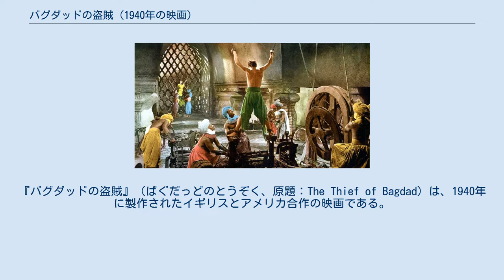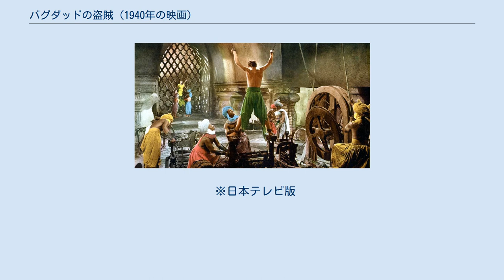バグダッドの盗賊 (1940年の映画)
『バグダッドの盗賊』（ばぐだっどのとうぞく、原題：The Thief of Bagdad）は、1940年に製作されたイギリスとアメリカ合作の映画である。
 バスラの街。
港付近に人目を引く一人の男がいた。
彼は盲目で犬を連れていたが、実はかつてのバグダッドの王アーマッドで、犬は仲間の盗賊アブーであった。
アーマッドはバスラの王女に恋愛感情を持っていたが、宰相ジャファルに王の地位を追われ、ジャファルの魔法により盲目にされアブーは犬に変えられたのだ。
バスラの王サルタンも殺害され、王女は過去の記憶を消す青いバラを口にする。
ジャファルが王女を手中に収めたと認識したことから、魔法が解けアーマッドは視力を取り戻しアブーは人間の姿に戻る。
二人は船でジャファルを追跡。
しかし途中で遭難し、離れ離れになる。
砂浜でアブーは二千年間眠っていたという巨人ジーニーと遭遇。
アブーはジーニーと取引をし、世界が見渡せるルビーを入手するため空の旅を始める。
仏教の寺院でルビーを発見、苦心の末ルビーを入手。
その頃アーマッドはジャファルに捕らえられ処刑寸前となっていた。
ジーニーはアブーに協力せず姿を消したため、アブーは怒ってルビーを割る。
するとそこに謎の国が出現し、アブーは多くの武器を手にする。
アブーは空飛ぶ絨毯に乗って王宮に到着。
戦闘の末ジャファルは死に、アーマッドと王女は救出される。
アブーの姿はかつてバグダッドの人々が噂した正義の騎士のものであった。
アーマッドはアブーに王宮に残るように命じるが、アブーは自由な生活の方が良いと言い残して空飛ぶ絨毯に乗って姿を消した。
 ※日本テレビ版